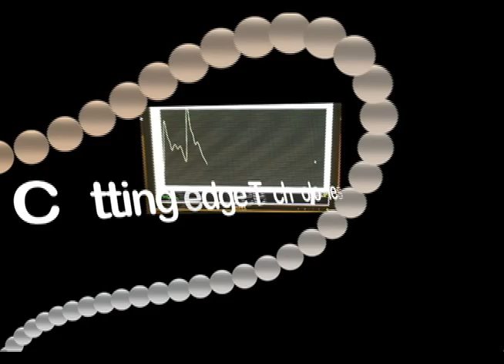Patient Testimonial on Telomerase Activation with TA-65: Recharge Biomedical - Dr Ed Park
Dr. Ed Park, Anti-Aging Expert from Recharge Biomedical Clinic, talks with a 67 year old gentleman who has been taking TA-65 for over 18 months.